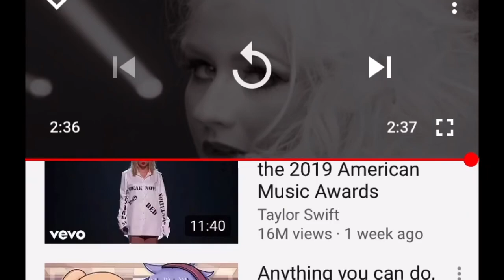Feel this moment - Christina Aguilera (slowed + reverb)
•solo version•
Feel free to download this!